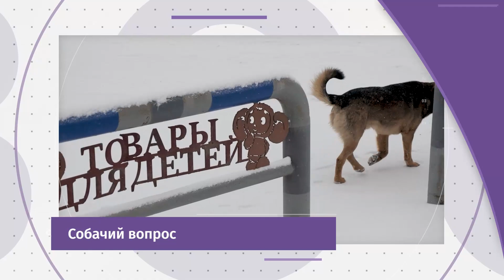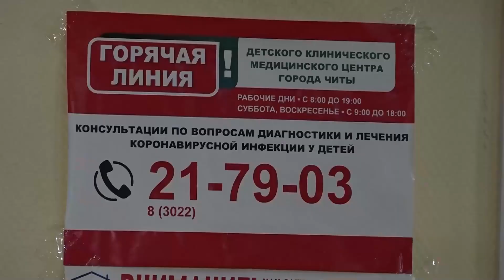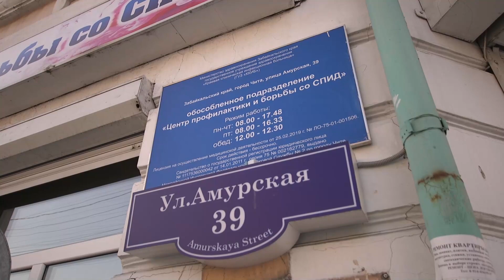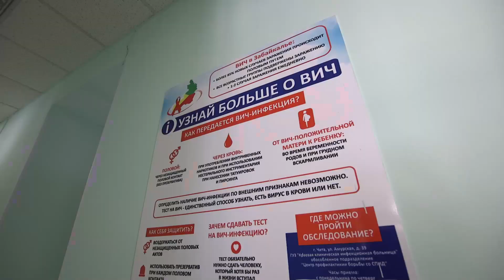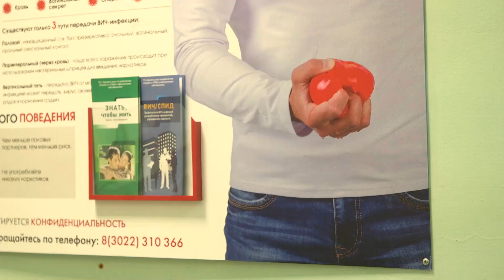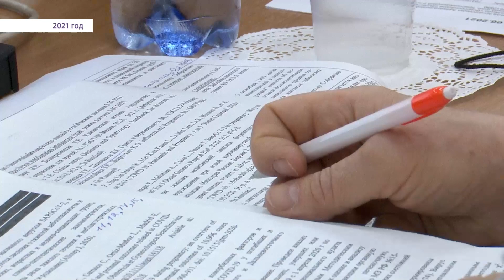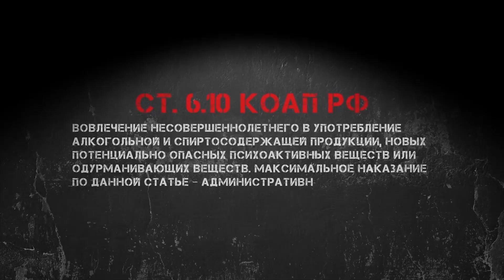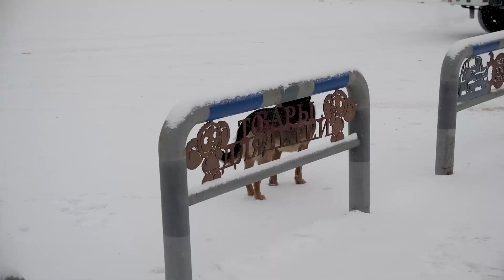НОВОСТИ РТК - 21 февраля 2022 года, г. Чита, Забайкальский край